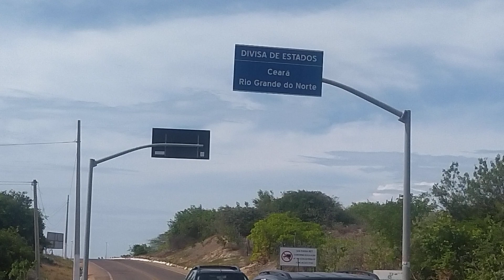Divisa do RGN com CE.